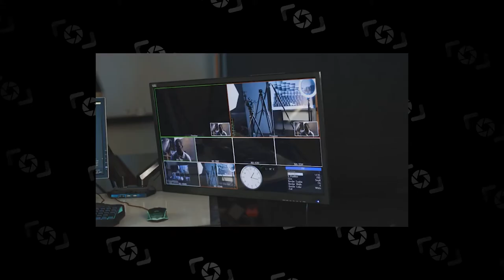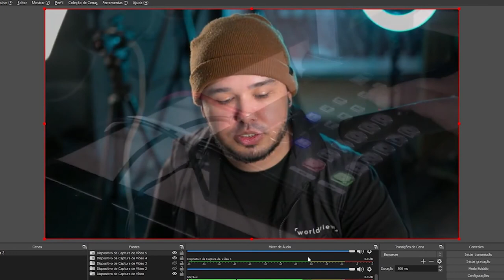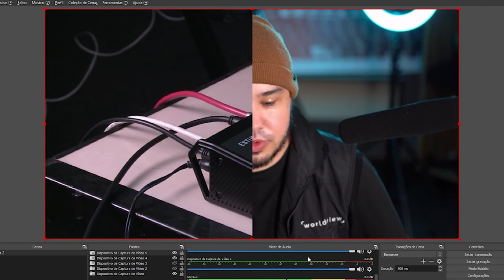SWITCHER NEOID ESTUDIO 6 PLUS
🔴Nesse vídeo iremos apresentar novas atualizações onde foi integrada em sua nova versão, uma placa de captura, além disso a NEO ID trouxe Switcher + Monitor Portátil . Assista ao vídeo até o final e também veja o modo de operação.

🌎Adquira o seu pelo nosso site!